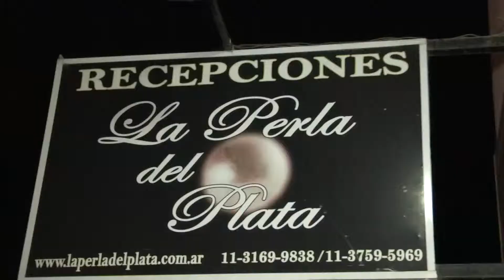Melody Reconto de MIs 15 Años